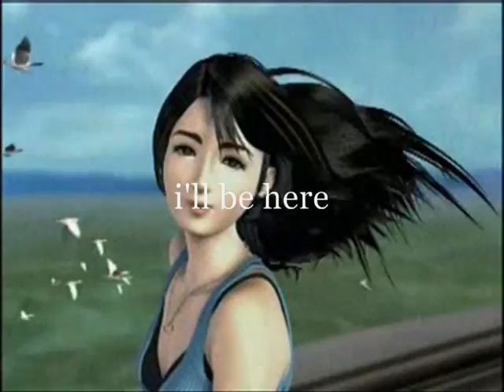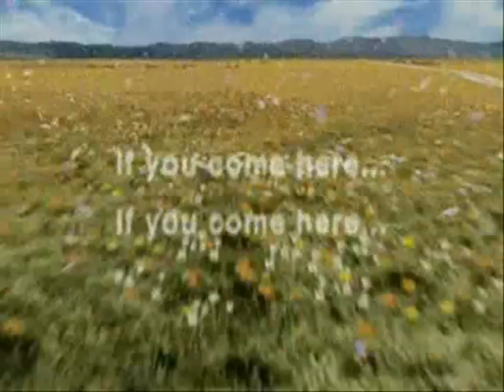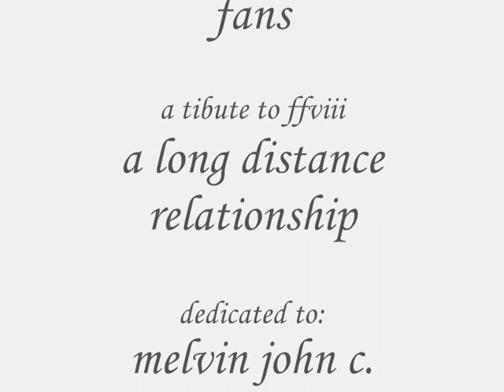final fantasy 8 squall and rinoa -the distance evan & jaron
(CHAPTER THREE video for melvin)
just plain squall rinoa ^-^
it's all about ffviii

song: the distance by evan and jaron
video: final fantasy game clips
this is for: all the fans of ffviii and squallrinoa
dedicated to: melvin john c. aluning